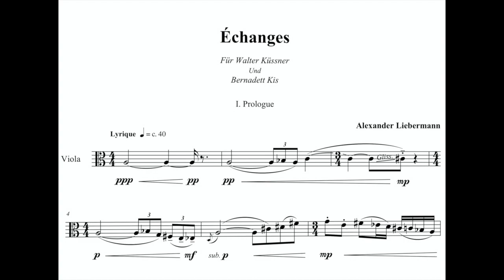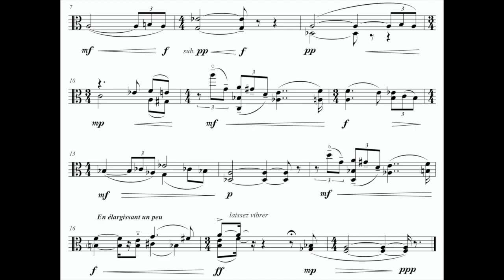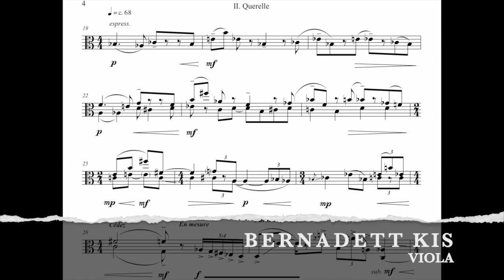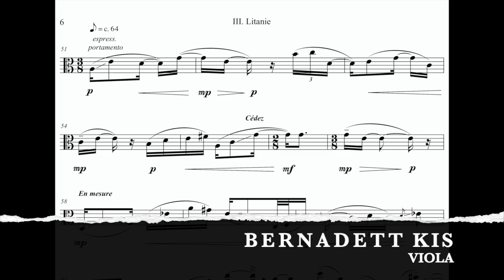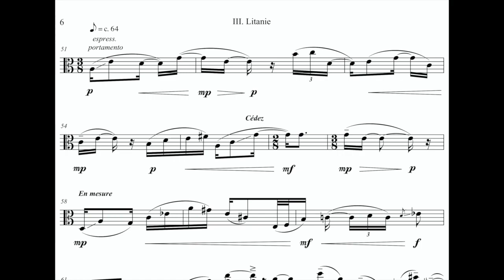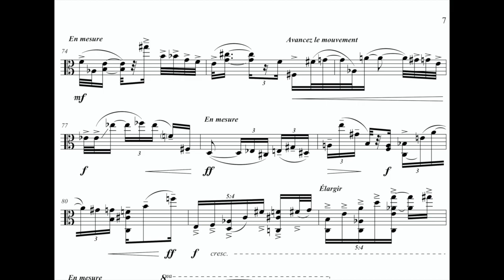Alexander LIEBERMANN: ÉCHANGES for Viola Solo (2013) | [ The Viola Alive ] ViolaScore 🔝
🎶 Welcome to this new series "THE VIOLA ALIVE" where we will explore the new sounds of the viola's world. This is a space for viola works by living composers. We are interested in showing off the new repertoire of viola and promoting it for you.

📍 Alexander Liebermann: Échanges Pour Alto Solo (2013)
🎻 Soloist: Bernadett Kis (Viola)

Movements:

0:00 1. Prologue
1:56 2. Querelle
3:44 3. Litanie

Welcome to THE VIOLA SCORE channel, where you can view full scores, hear top recordings, EVERY WEEK!!! Also, this is an easy way to connect to the viola community.

A weekly post of scores. The best recordings with the best violists.
The music published in our channel is exclusively not commercial purposes. This within a program shared to study classic education music. If someone, for any reason, would deem that a video appearing in this channel violates the copyright, please inform us immediately before you submit a claim to YouTube, and it will be our care to remove immediately the video accordingly.